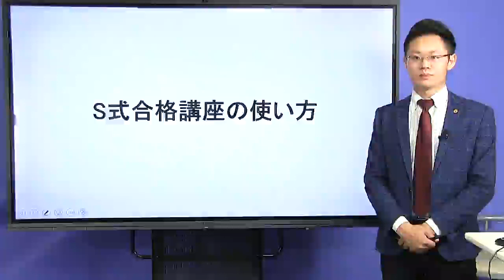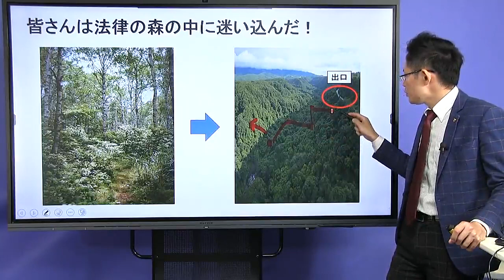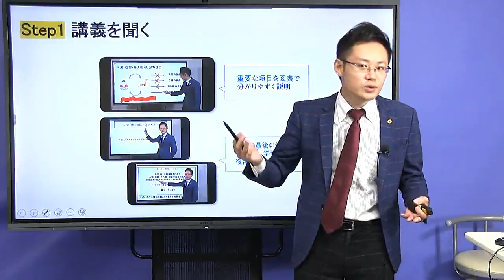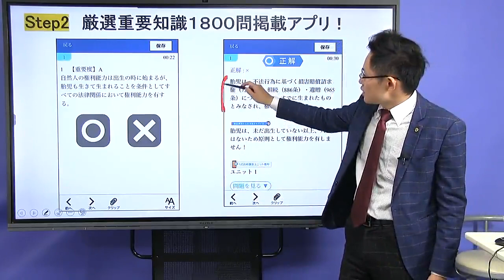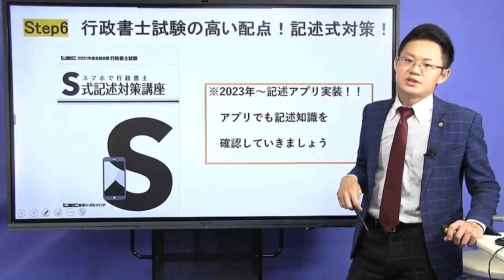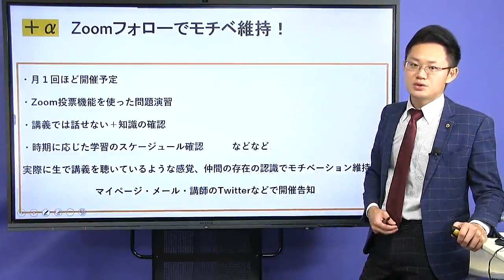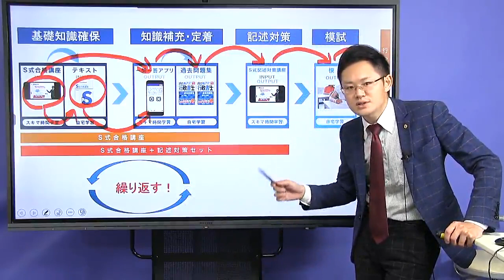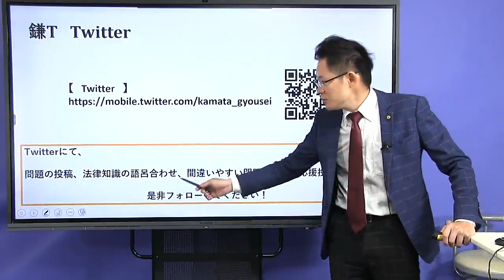【LEC行政書士】 担当講師が徹底解説！スマホでS式合格講座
2023年合格目標のスマホで行政書士S式合格講座　リニューアルして絶賛販売中！

長年の受験指導歴のノウハウを凝縮した講座・テキスト・1800問のアプリ・模試がついて45,000円～。
スマホ完結　たった15分のスキマ学習で合格へ。

S式講座の特徴や、どんな方に最適なのか、担当の鎌田講師が分かりやすくご紹介します！